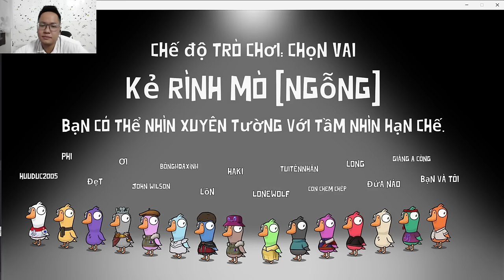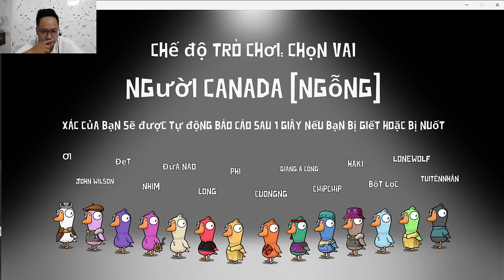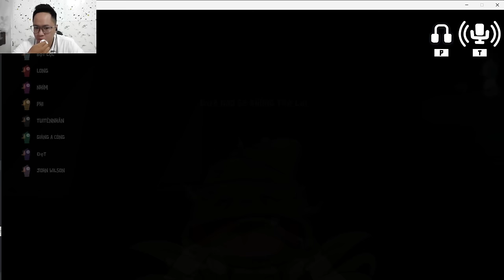"The Clueless Ducks' Great Park Expedition"